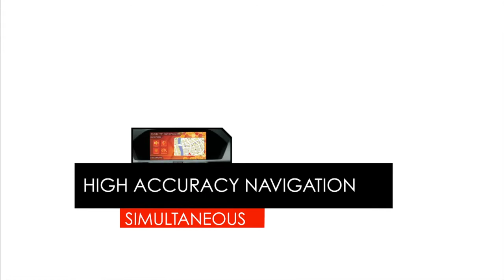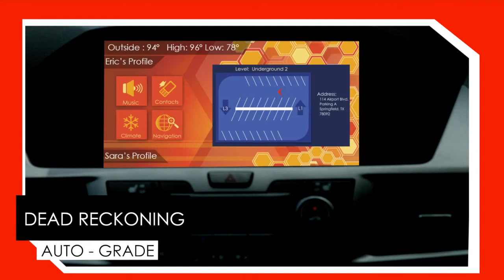WiLink™ 8Q Solutions: Next level of connected car experience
The future experience of the connected car is here. The WiLink 8Q automotive wireless connectivity family offers scalability across multiple technologies to deliver advanced features including in-car multimedia streaming video in-parallel with Bluetooth hands free calling and simultaneous GPS and GLONASS.